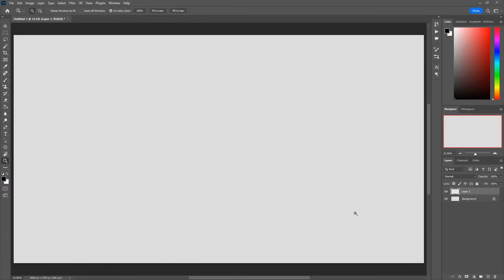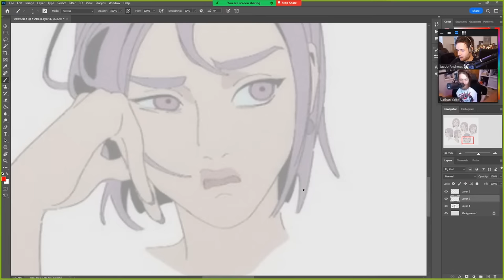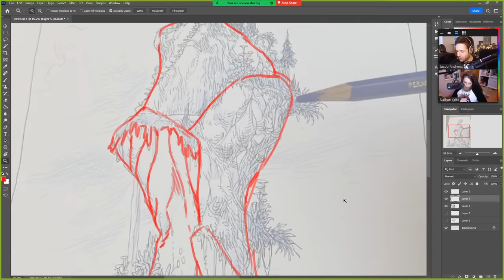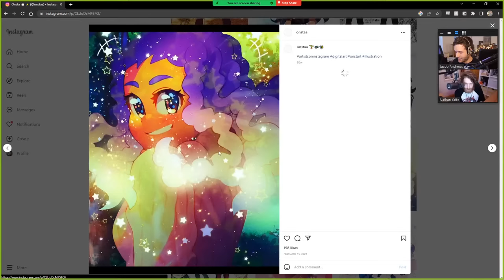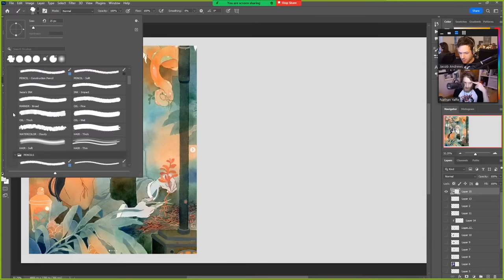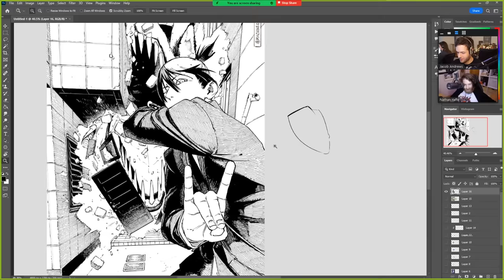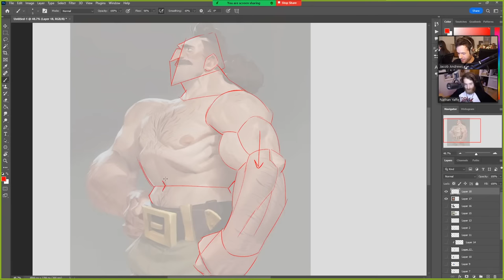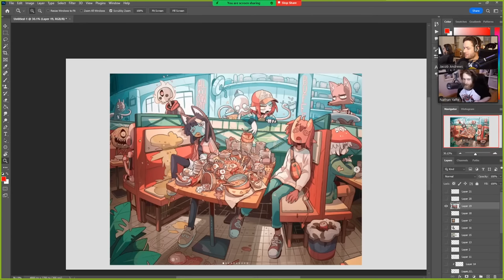Drawclass 12/16/2022: Jacob Teaches You How to Study an Art Style!